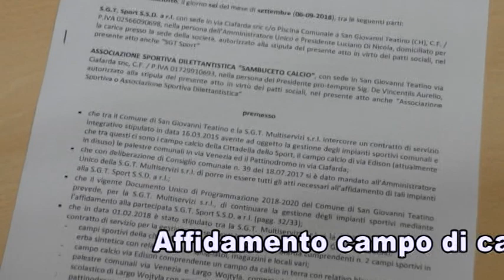Convenzione SGT Sport ASD Sambuceto calcio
I commenti dopo la firma della convenzione tra SGT sport, SGT Multiservizi e ASD Sambuceto calcio, per l'affidamento della gestione del campo n.1 nella Cittadella dello Sport